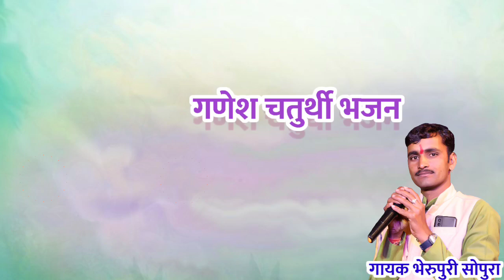गणेश चतुर्थी भजन गायक भेरुपुरी गोस्वामी सोपुरा